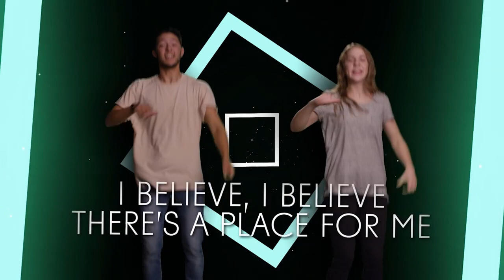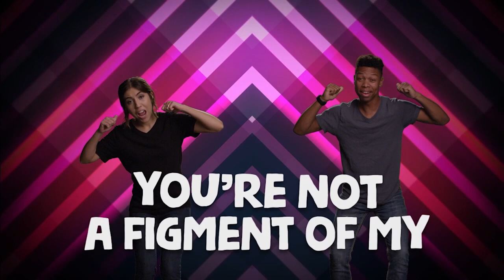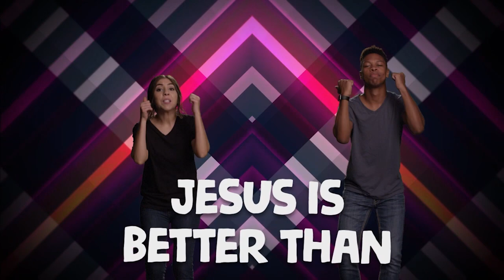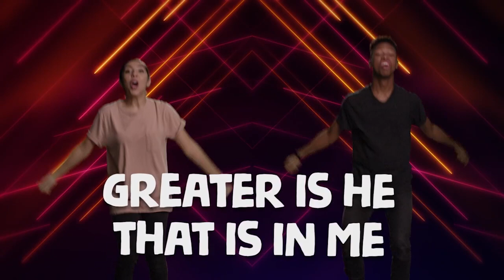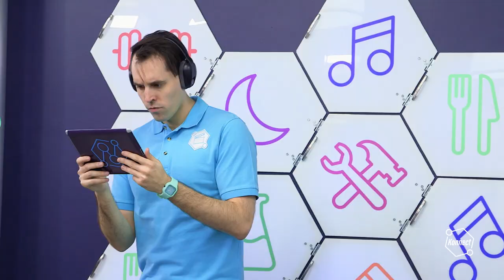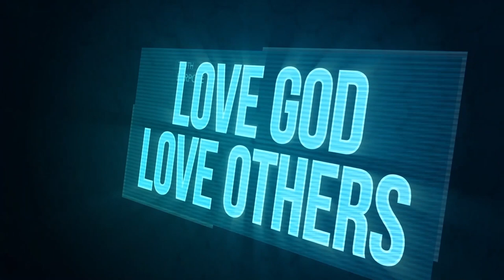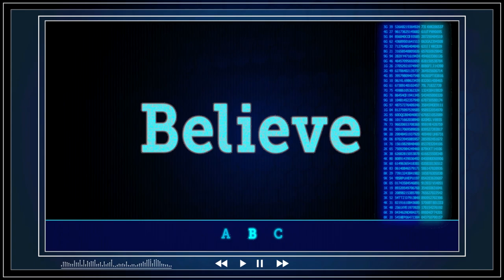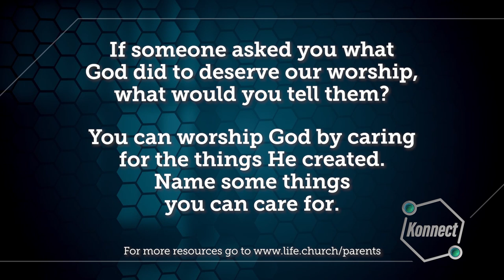Church at Home: Konnect HQ | Why Do People Worship God? | LifeKids Online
Families, there are a lot of reasons to worship God—talk with your kids about what they are! Dance along to worship songs (I Believe, Jesus What a Friend Remix, and Greater Is He), watch the Bible story “The Donkey and the King,” memorize the Bible verse Revelation chapter 4, verse 11, and play a worship game together. If you have kids 6 to 10 years old, it’s time for CHURCH AT HOME!

The included full episode ""Why Do People Worship God?"" follows the Konnect HQ crew’s adventures: A walk-in named Brie comes to Konnect HQ, wanting to learn more about why and how people worship God. So Mike leads her on an expedition to observe worshipers in their natural habitat.

Kids’ worship songs I Believe, Jesus What a Friend Remix, and Greater Is He made available by Kids On the Move, the children’s ministry of Church on the Move.